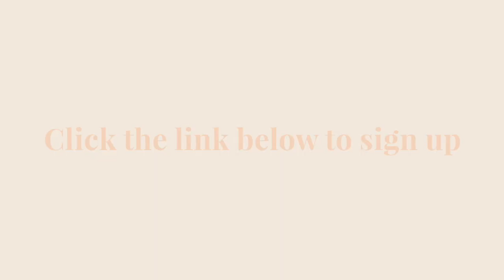Healing Family Relationships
Get access to Healing Family Relationships: A Breathwork Workshop by joining Dig Deeper